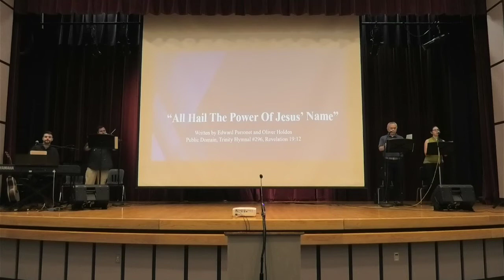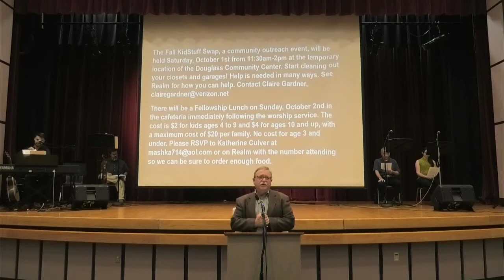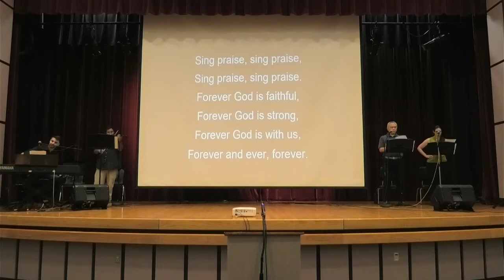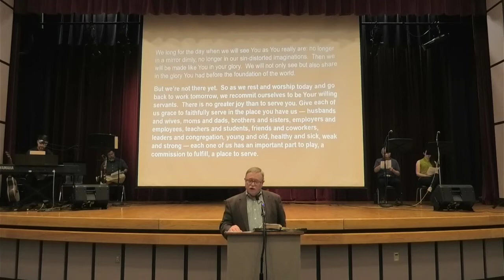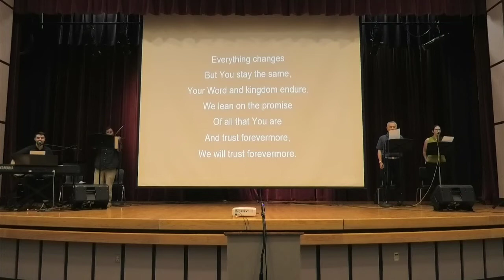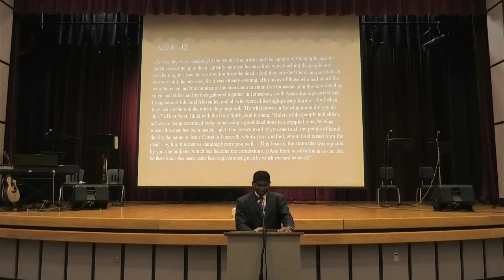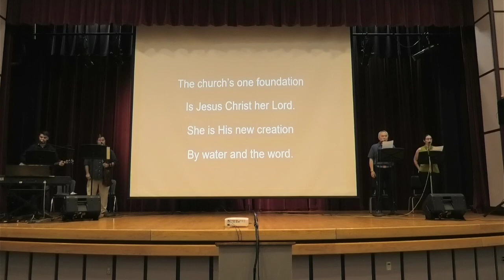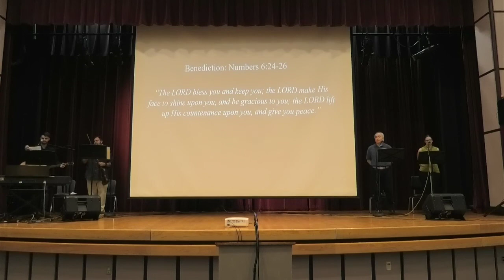PHPC Worship Service 9-18-22